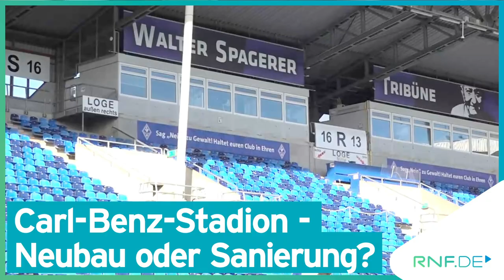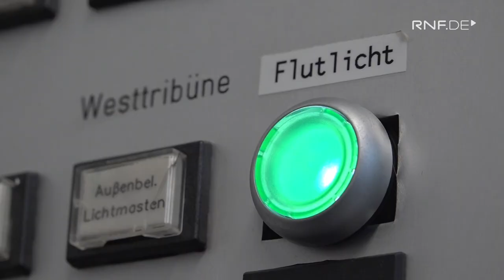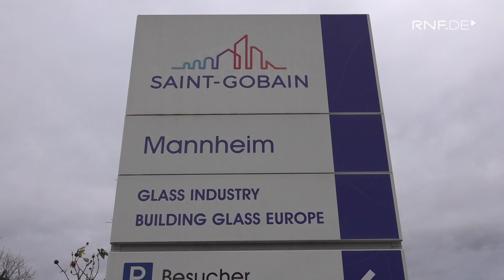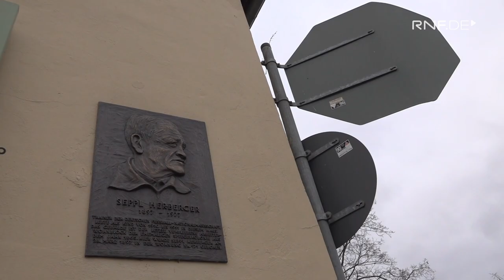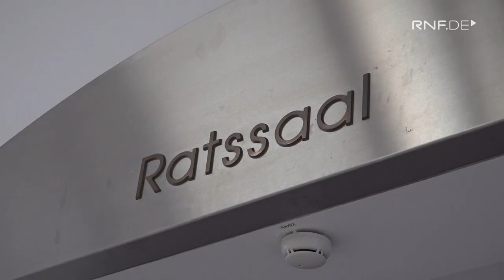Der SV Waldhof und das Carl-Benz-Stadion: Neubau oder Sanierung?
Es war ein Zankapfel schon vor der Inbetriebnahme - und jetzt ist es wieder weit oben gelandet auf Mannheims politischer Agenda: Das Carl-Benz-Stadion - der "Klassiker" also.

Gestern war die Arena das Top-Thema im Sportausschuss.
Die Zahlen: 22 Mio Euro soll es kosten, die Bude für die 3. Liga in Schuss zu bringen. 49 Mio die Ertüchtigung für die zweite Bundesliga, stolze 61 Mio fürs Oberhaus.

Was nichts an den bekannten Einschränkungen ändert - die limitierte Zahl beispielsweise  der Spiele und die Anstoßzeiten, die aus Gründen des Lärms nur selten nach 20.15 Uhr möglich sind.

Deshalb drehte sich die Debatte - wieder einmal - um die Frage: Ist nicht ein neues Stadion die bessere Lösung? Und das an anderer Stelle und mit Hilfe von 60 Mio Euro, die Waldhof-Präsident Bernd Beetz springen lassen will?

Wolfgang Grünwald berichtet.

News, Videos, Sendeformate und vieles mehr - in unserem 24h-Sender RNF. Im Kabel, im Web, als App.